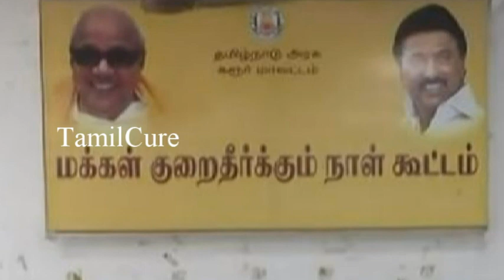கேட்டது ஒன்னு கிடைத்தது வேறு தந்தையை இழந்த குழந்தைகளுக்கு அடித்த அதிஷ்டம் | ஆட்சியர் பிரபுசங்கர்